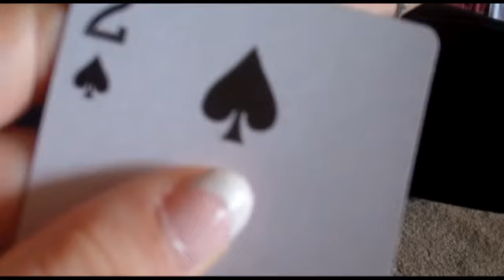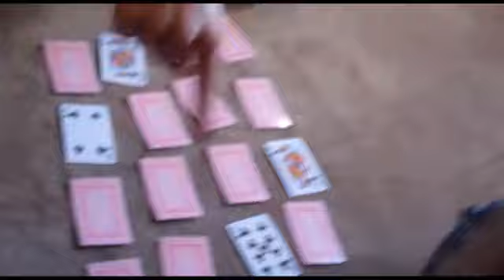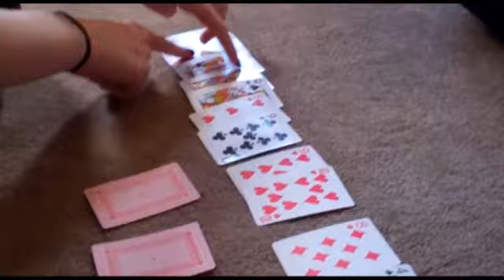BEST CARD TRICK.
Random video is random, whuut? The first ones a dare beth wrote hoping someone else would get it, but instead she did and had to drink the disgusting substance. Then Lucy was showing me magic tricks and is really good, then she taught me them and i failed.